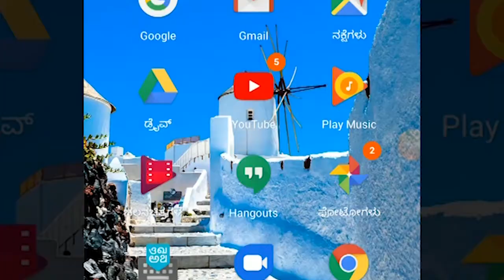RAMADURGA-ಕೊಳಚೆನೀರಿನೊಂದಿಗೆ ರಸ್ತೆಯ ಮೇಲೆ ಹರಿದು ಬಂದ ಕಸ ಕಣ್ಮುಚ್ಚಿ ಕುಳಿತ ರಾಮದುರ್ಗ ಪುರಸಭೆ ಅಧಿಕಾರಿಗಳುSATYAM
RAMADURGA-ಕೊಳಚೆನೀರಿನೊಂದಿಗೆ ರಸ್ತೆಯ ಮೇಲೆ ಹರಿದು ಬಂದ ಕಸ ಕಣ್ಮುಚ್ಚಿ ಕುಳಿತ ರಾಮದುರ್ಗ ಪುರಸಭೆ ಅಧಿಕಾರಿಗಳು||SATYAM TV KANNADA||